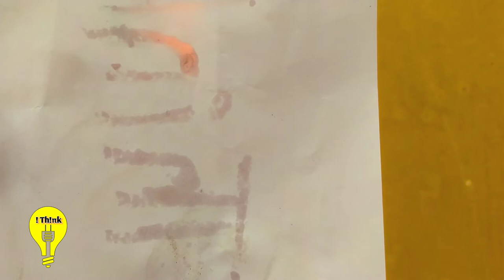Lemon Candle Writing With Empty White Paper || Science Experiential Project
Water bottle Electric boat